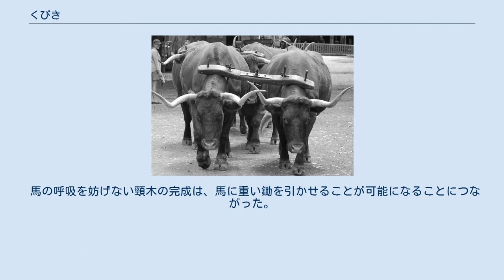くびき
2頭の牛をつなぐくびき くびき（軛、衡、頸木）とは、牛、馬などの大型家畜（輓獣）を犂や馬車、牛車、かじ棒に繋ぐ際に用いる木製の棒状器具である 家畜を使って耕運作業、車輌の牽引などをする場合は、それぞれの個体の頸部にくびきを挟み、そこに轅（ながえ）を取り付けて犂や車につないで用いる。
牛車などに一頭のみで用いるものもある。
世界各地で用いられるが、くびきを表す言葉は後述のように数千年前に遡る印欧祖語にもあり、非常に古くから用いられたと考えられる。
日本語では意味が広がり、荷車や人力車で人が輓くため握る棒（二本の轅[ながえ]で車体につながる）もくびきという。
 馬は正しい頸木を用いず車・犂・橇などの重量物を牽引させると、呼吸が妨げられるので実力の半分も出せない。
 人間が、「首を吊るようにかけた縄輪で牽引する」「棒の両端に縄をつけ、腕と胸で押す」「リュックサックのような帯を両肩につけ、それで牽引する」では牽引できる重量が極端に違うが、それに似ている。
 牛は比較的簡単な装具で牽引させられるため、先に牛を用いる農耕が普及した。
 馬の呼吸を妨げない頸木の完成は、馬に重い鋤を引かせることが可能になることにつながった。
それは農業生産力を大幅に増した。